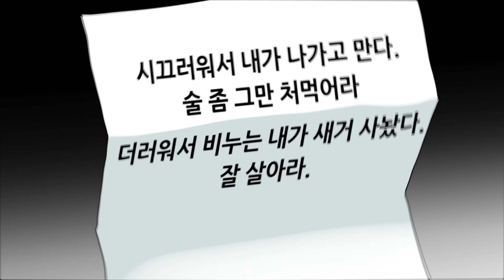[병맛 스릴러툰] 집에 누군가 있다 스토리킹 스릴러툰 146화